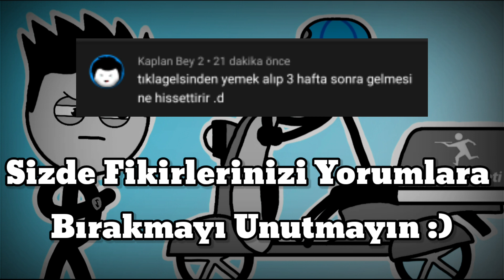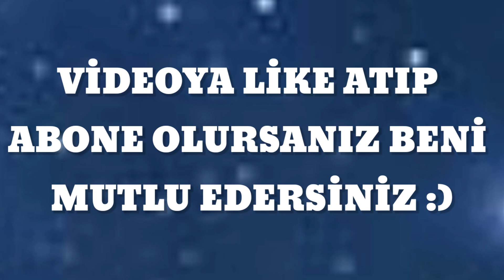Yemeksepeti'nden Yemek Alıp 3 Hafta Sonra Gelmesi Ne Hissettirir? 😱😱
Yemeksepeti
Yemek
Kargo
Hafta
Ne Hissettirir
Kaplan Bey
Mtgk Meraklı Tv
Pixel Bey
Xrealn
Striux Tv
Alan Becker
StickTuber
Stick Animations